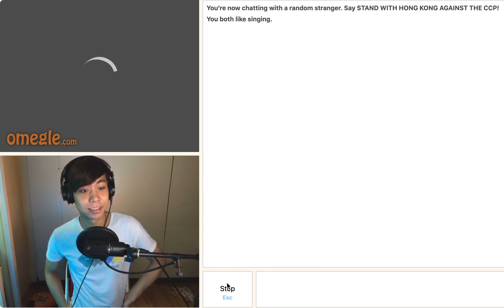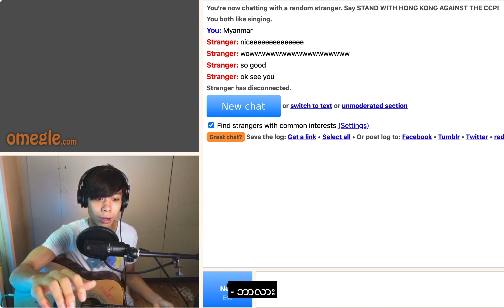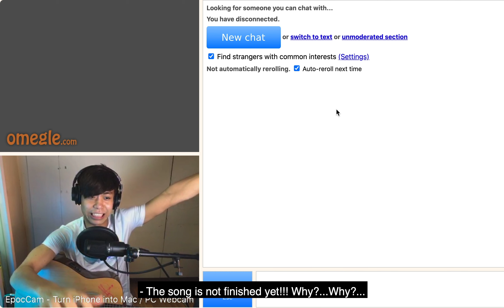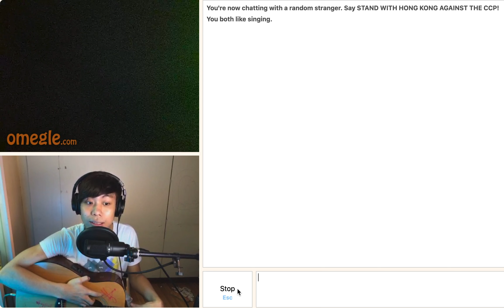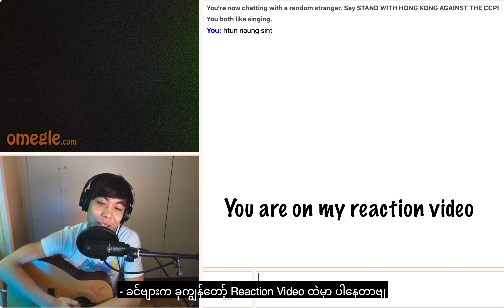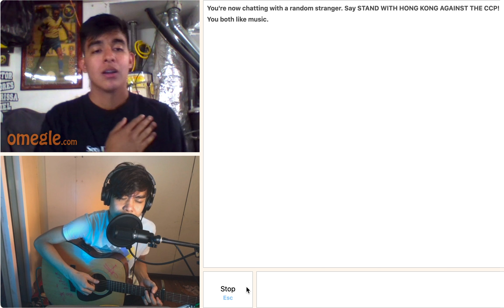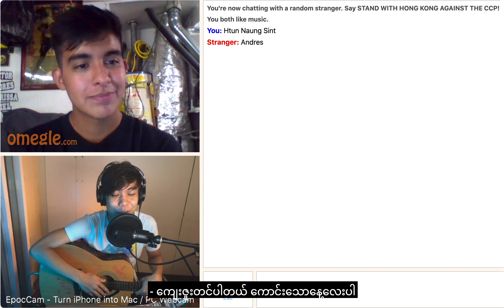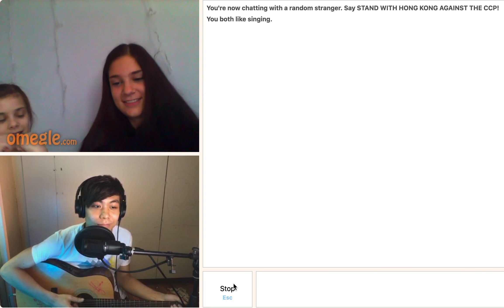Singing Reactions on Omegle(ကိုယ်မသိတဲ့ သူစိမ်းတွေကို သီချင်းဆိုပြသောအခါ)-Htun Naung Sint Ep 3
အားလုံး စောင့်မျှော်နေကြတဲ့ ဒီအပတ်ရဲ့ Reaction Video Ep 3 လာပါပြီ အားပေးကြပါဦး❤️❤️❤️

Copyright: Htun Naung Sint